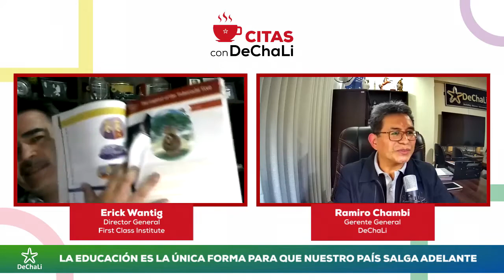La educación es la única forma para que nuestro país salga adelante - Erick Wantig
✅ Ponte cómodo porque comenzamos nuestra cita con Erick Wantig, Director general de FIRST CLASS INSTITUTE, uno de los institutos más grandes de idiomas en toda Bolivia.

Erick nos contará sobre su proceso de emprendedor desde los inicios de First Class Institute,  hasta los logros más importantes que tuvieron.
Conéctate hoy a las 19:00 a través de esta página de Facebook